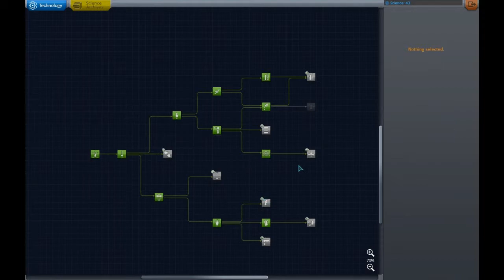Let´s Play Kerbal Space Program Karriere #01 Tutorial [DE/HD]